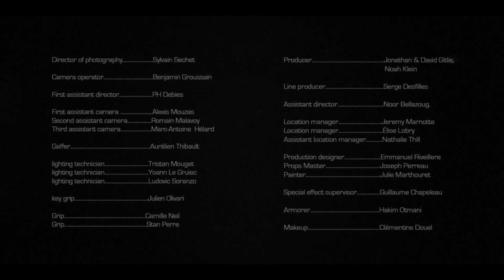Noisia Shellshock feat Foreign Beggars Official Video